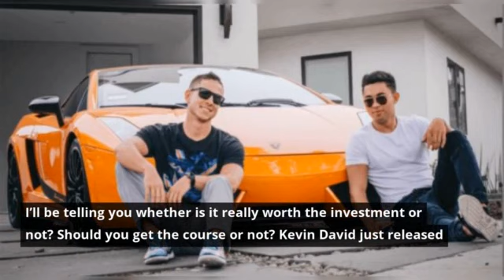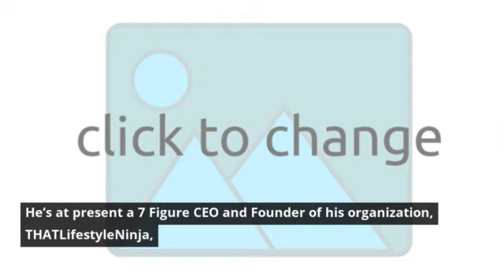eCom Agency Review (Kevin David’s Course) New Kevin David's Case Study Course